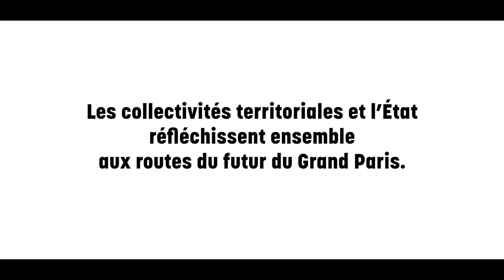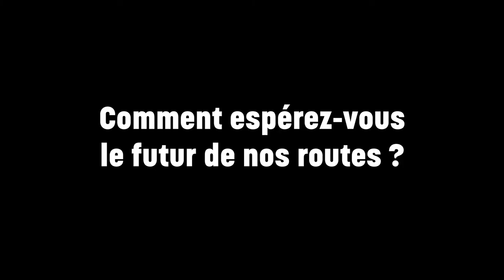Routes du futur du Grand Paris - Patrick Ollier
Les partenaires de la consultation internationale des Routes du futur du Grand Paris nous parlent de cette démarche originale et de leurs visions de l'évolution du réseau routier structurant du Grand Paris.

Patrick Ollier est Président de la Métropole du Grand Paris.

Cette vidéo est réalisée par Wilfrid Duval.